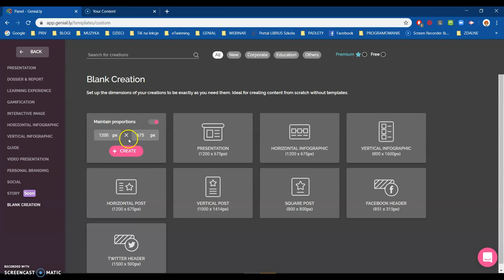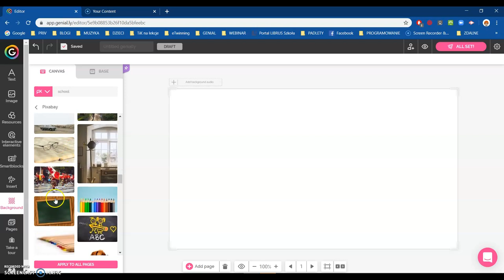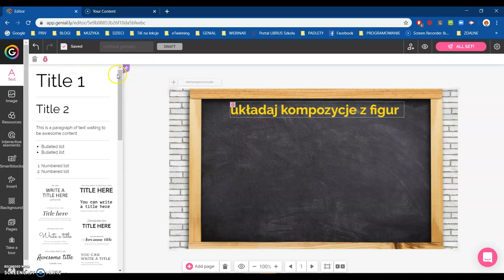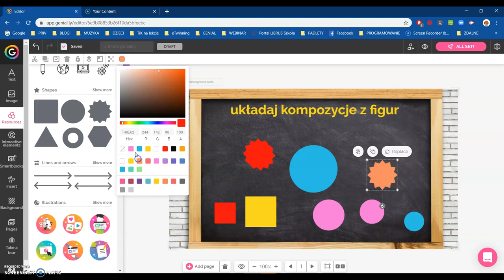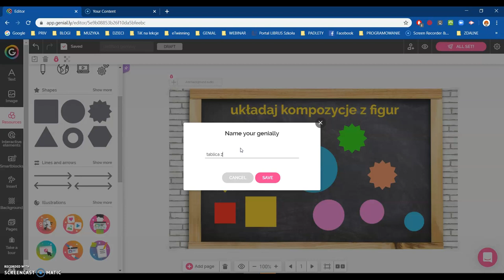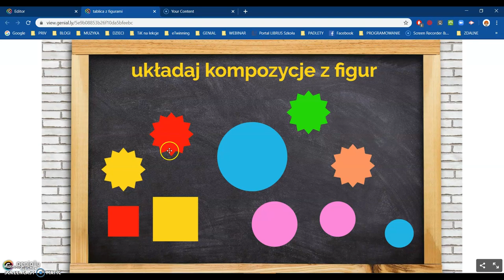Platforma Genially. Jak przygotować interaktywna tablicę.